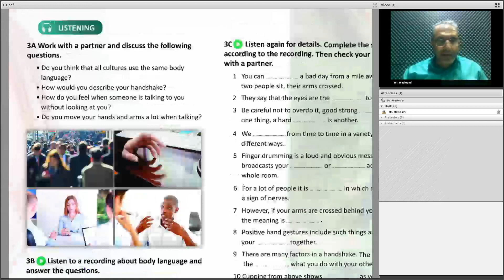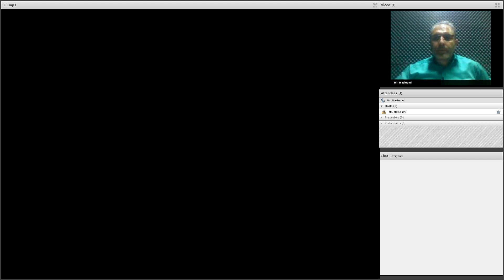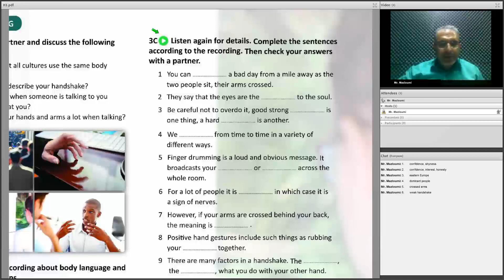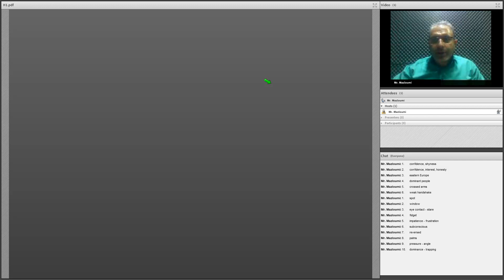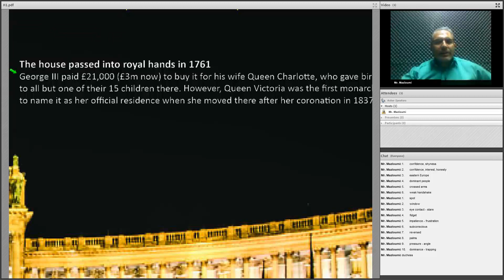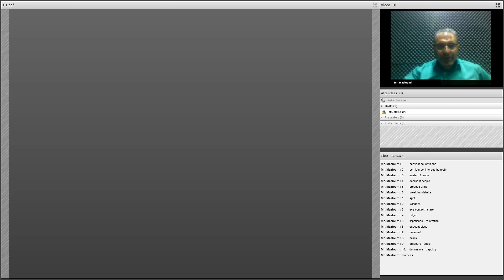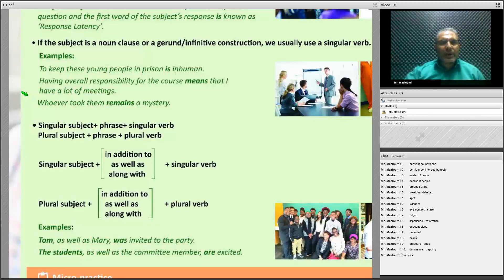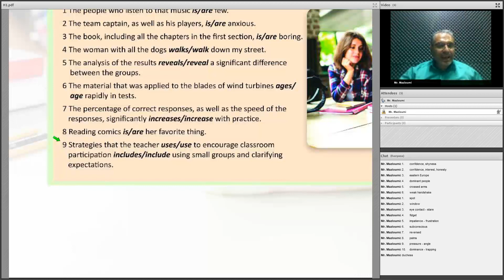Chitsazan High 1 , (1)(3)